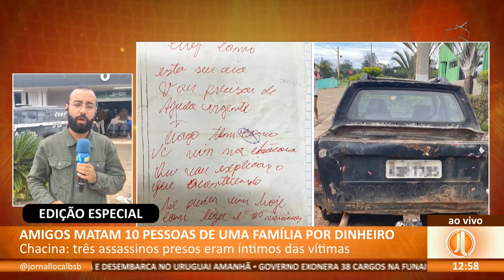JL - Olhos vendados e bocas amordaçadas em extermínio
24/01 - Assassino indica local onde 3 desaparecidos foram desovados.